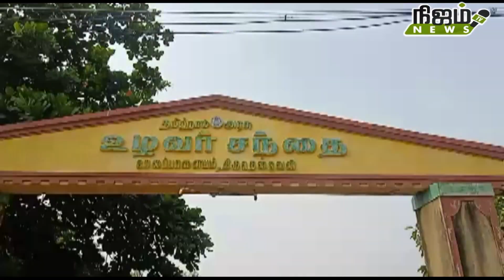மேலப்பாளையம் உழவர் சந்தை இன்று முதல் வேறு இடத்திற்கு மாற்றம் செய்யப்பட்டது.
கொரோனா  பிரச்சினை காரணமாக மேலப்பாளையம் உழவர் சந்தை மூடப்பட்டதால் அப்பகுதி மக்கள் பெரிதும் பாதிக்கப்பட்டனர், தொடர்ந்து நெல்லை கலெக்டர் விஷ்ணு உத்தரவின்பேரில் வேளாண்மை துறை இணை இயக்குனர் கஜேந்திர பாண்டியன், கலெக்டரின் நேர்முக உதவியாளர் அசோக்குமார், மார்க்கெட்டிங் பிரிவு துணை இயக்குனர் முருகானந்தம் ஆலோசனைப்படி இந்த உழவர் சந்தை மேலப்பாளையம் முஸ்லிம் மேல்நிலைப் பள்ளி மைதானதிற்கு இன்று மாற்றப்பட்டது. காலை 6 மணி முதல் மதியம் 12 மணி வரை இங்கு 30 உழவர்சந்தை கடைகள் செயல்படுகிறது. 30 கடை உள்ளது.  இந்த நிகழ்ச்சியில்
மேலப்பாளை மண்டல உதவி ஆணையாளர் சுகி பிரேமலா, சுகாதர ஆய்வாளர் ஹாகுல்அமீது, சந்தை நிர்வாக அலுவலர் பழனி, உதவி வேளாண்மை அலுவலர்கள் ஜெயபாரதி, செல்வகுமார்,  உள்பட மாநகராட்சி நிர்வாகிகள் பலர் கலந்துகொண்டனர்.
பள்ளி மைதானத்திற்கு உழவர் சந்தை கடைகள் மட்டும் மாற்றம் செய்யப்பட வேண்டும். பிற கடைகளுக்கு அனுமதி வழங்கக்கூடாது என பள்ளி நிர்வாகம் சார்பில் கலெக்டரிடம் வலியுறுத்தப்பட்டது.